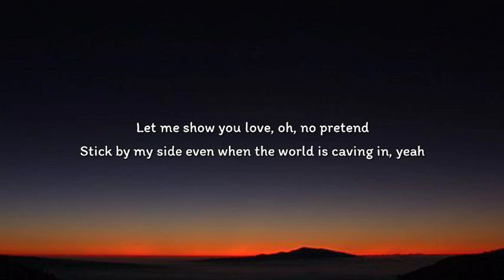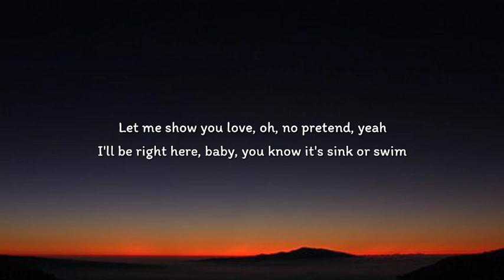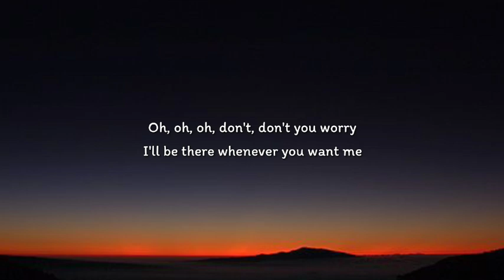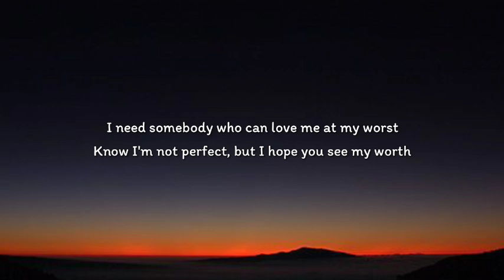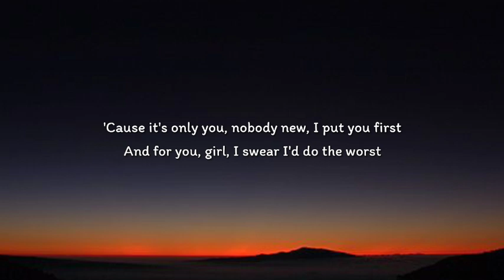Pink Sweat$ - At My Worst (Lyrics)